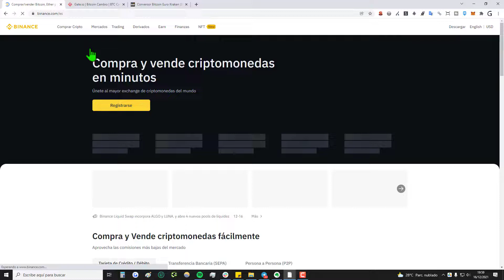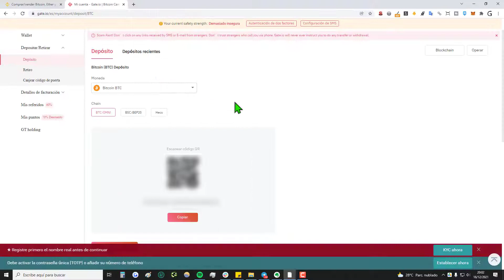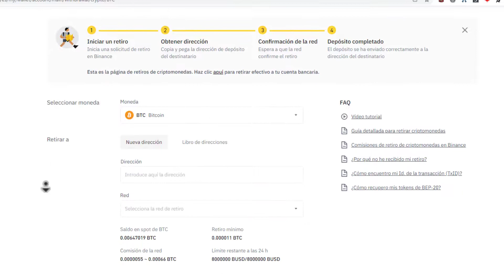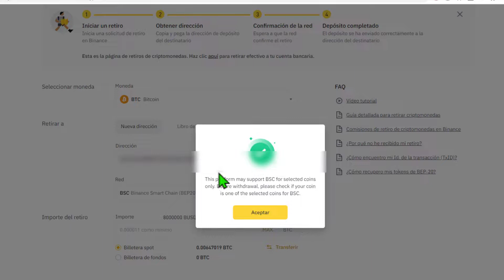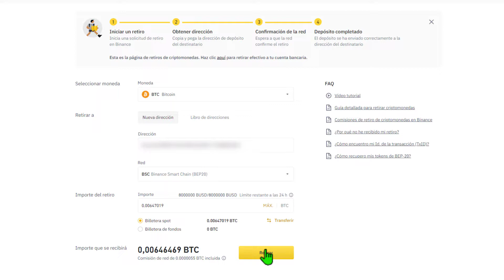➡️ Cómo Enviar Criptomonedas de BINANCE a GATE.IO en 2025 ⭐ ¡Casi SIN Comisiones!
✅ Cómo transferir criptomonedas de binance.com a gate.io en 2025. Explicado paso a paso y casi sin comisiones. Enviar criptos de binance a gate.io sin comisiones (casi).

NOTA LEGAL